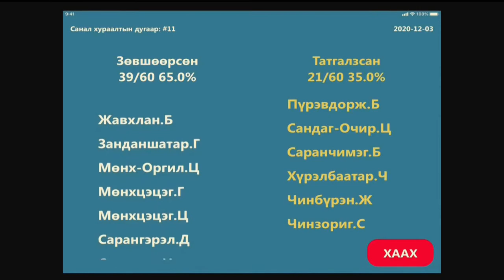УИХ-ын гишүүн Ц.Мөнхцэцэг “Хүний эрхийн дэд хорооны бүрэлдэхүүнд өөрчлөлт оруулах тухай” тогтоол